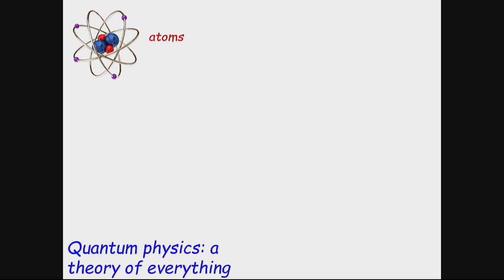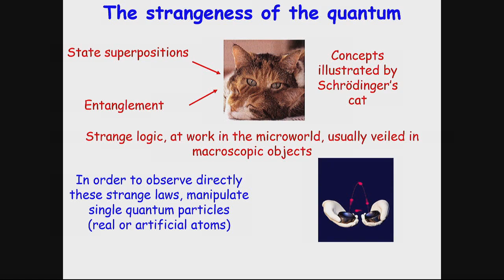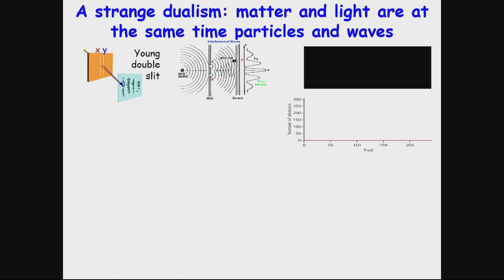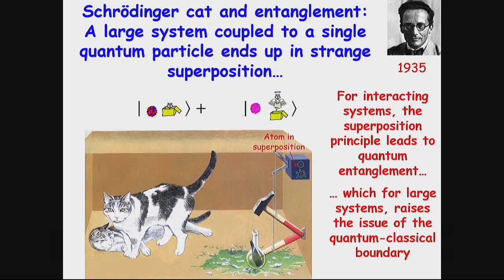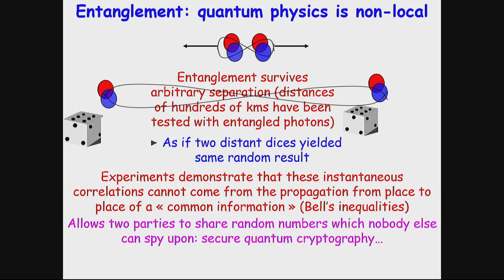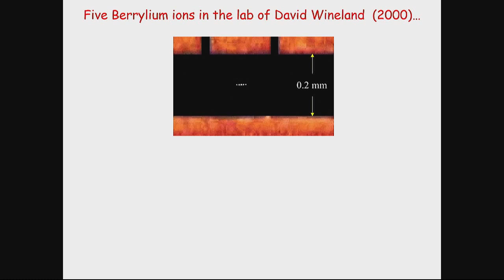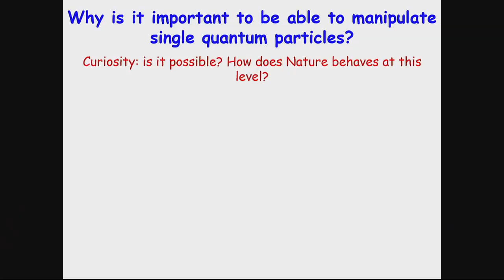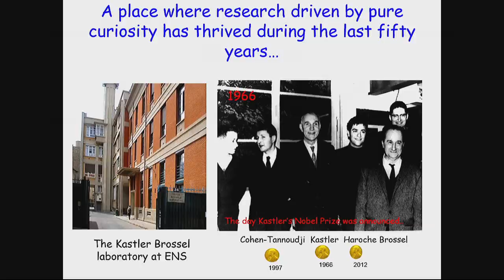Schrödinger lecture 2014: Professor Serge Haroche - Shedding new light on Schrödinger's cat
Quantum theory has allowed scientists to understand better the subatomic world, and led to revolutionary technologies including computers, lasers and atomic clocks. In spite of its successes, quantum physics can seem strange and counterintuitive. It describes a world in which the concepts of waves and particles are deeply intertwined; and has led to the bizarre notions of superposition, which allows particles to exist in many concurrent states until observed, and entanglement, whereby particles control the state of distant and seemingly unconnected partners within a system.

2012 Physics Nobel Laureate Professor Serge Haroche delivers the annual Schrödinger Lecture